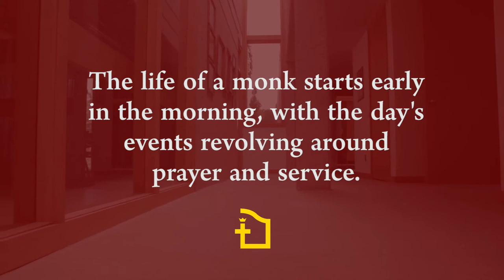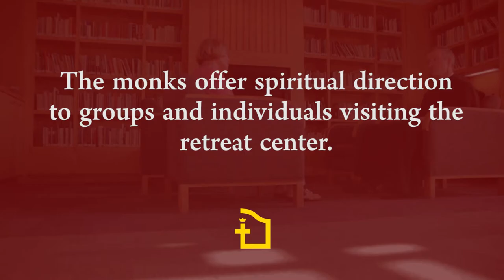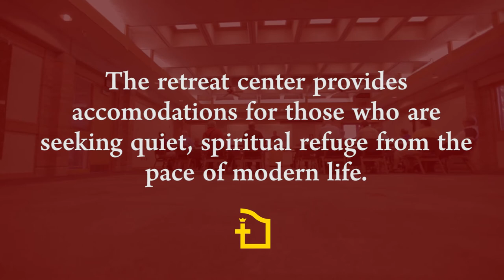Day in The Life of a Monk Updated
Have you ever wondered what a day in the life of a Benedictine Monk was like? View this updated video to get the insight and see the beauty of the monastery in Schuyler, Nebraska that they live in.